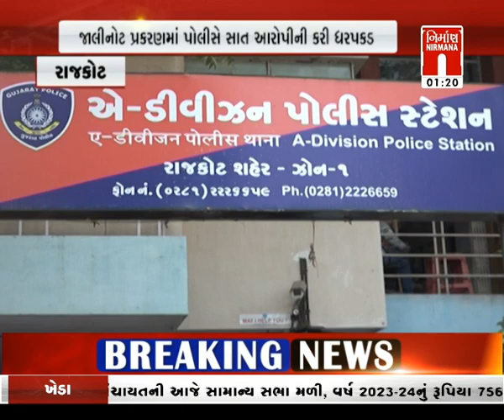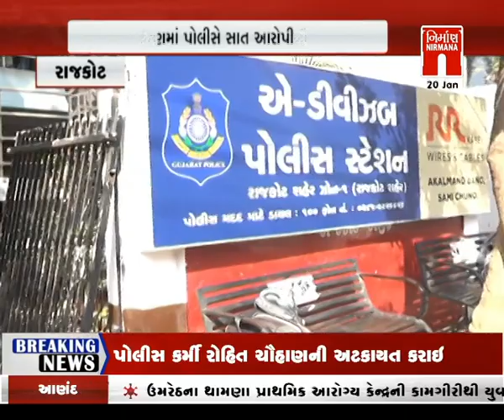Rajkot : જાલીનોટ પ્રકરણમાં પોલીસે 7 આરોપીઓની કરી ધરપકડ । nirmananews